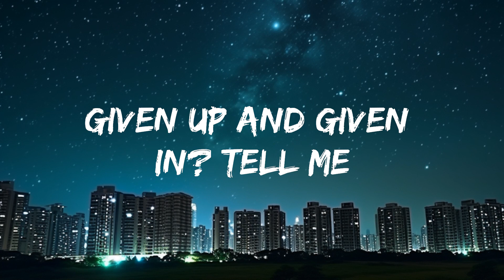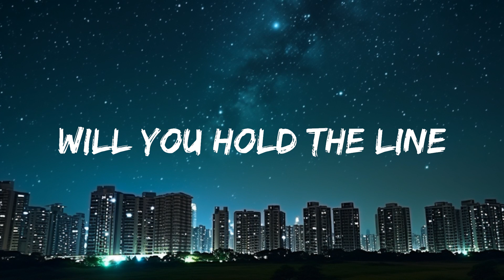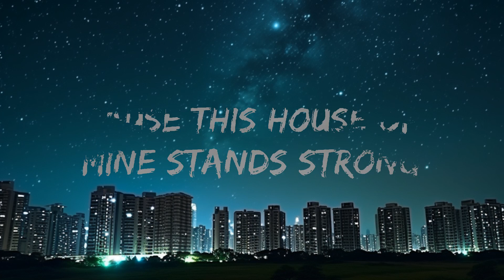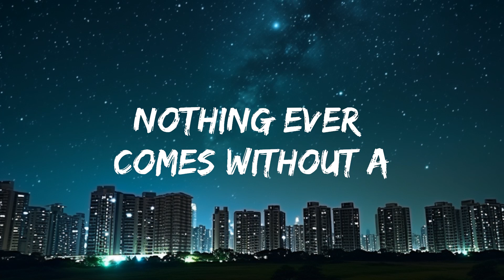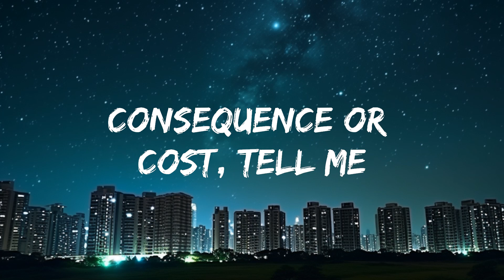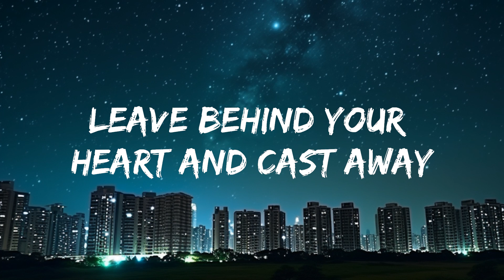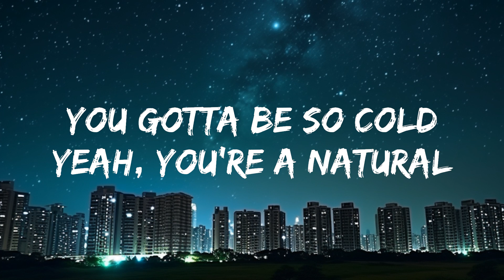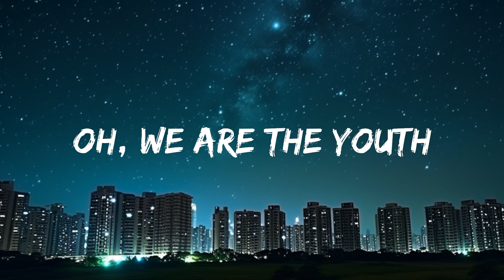Imagine Dragons - Natural (Lyrics) | Best Vibing Music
🎤 Lyrics: Imagine Dragons - Natural

[Verse 1]
When every one of them has given up and given in? Tell me

[Pre-Chorus]
[Chorus]
Natural

[Verse 2]
Will somebody
Let me see the light within the dark trees shadowing?
What's happenin'?
Lookin' through the glass, find the wrong within the past knowin'
Oh, we are the youth
Cut until it bleeds inside a world without the peace, facing

[Chorus]
Natural

[Chorus]
Natural
[Outro]
Natural

📝 Licens